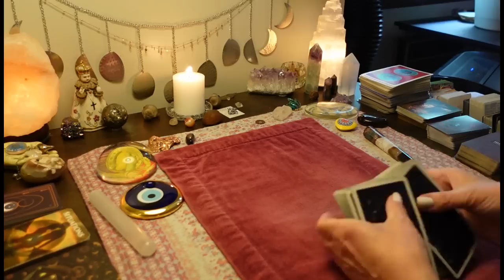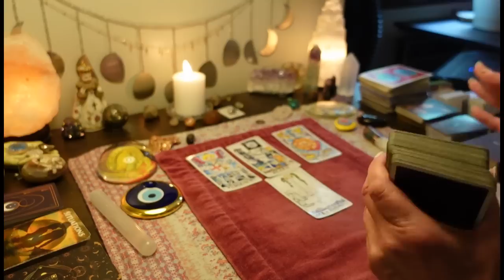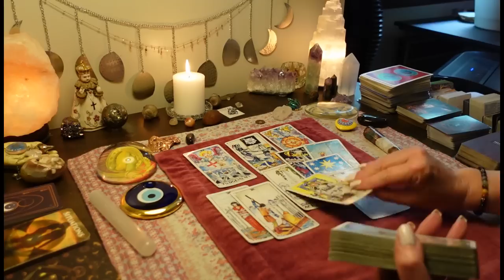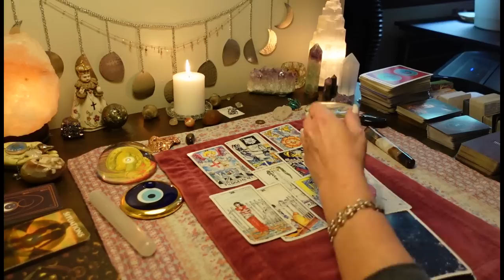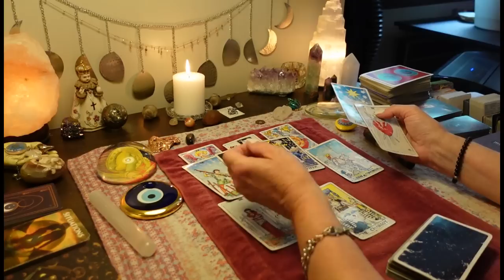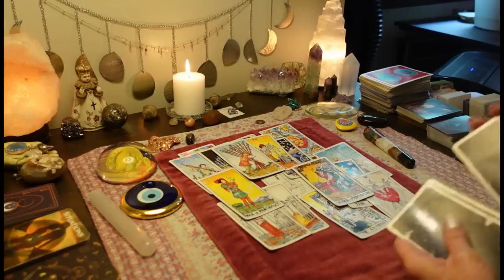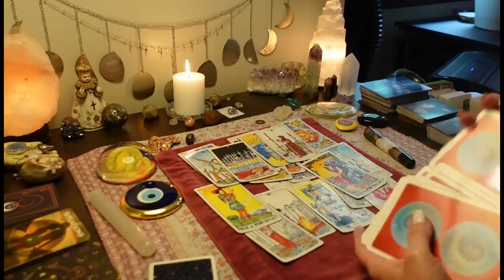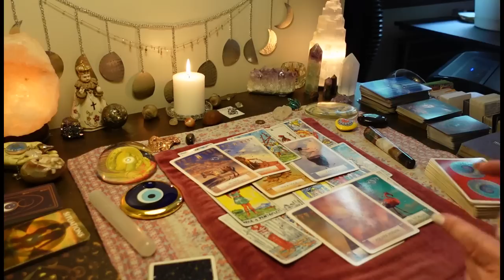You Were Their Karma. A Whole Group Panicking. Their Lives Are In CHAOS. COLLECTIVE TAROT